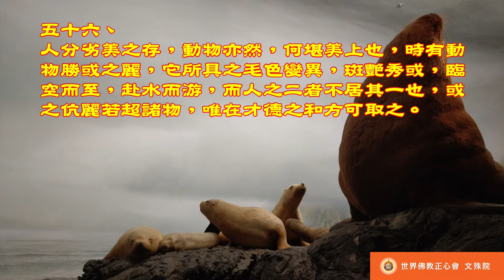佛教正心會Youtube頻道 | 南無第三世多杰羌佛 世法哲言56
事業之成首在于信，由信入為，為之必果，弗信者則無談于為，無為之具，萬事無收也。